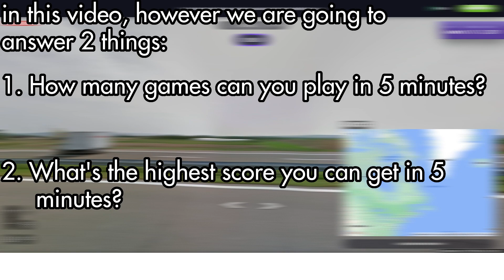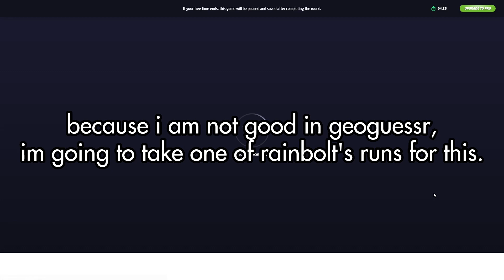How many geoguessr games can you play in 5 minutes?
in this video, we find out how many games you can play in geoguessr in just 5 Minutes, with that we also find how much score you can get in 5 minutes!